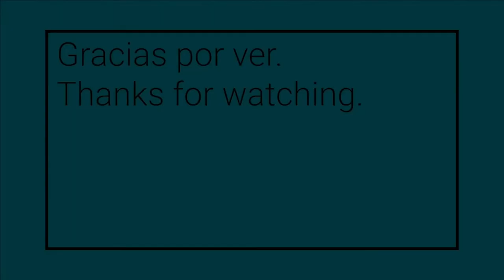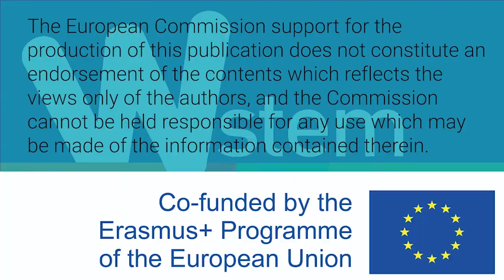Mujeres W-STEM: Alondra Martínez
Alondra Martinez Sahagún es mexicana y trabaja en tecnologías de información en una empresa trasnacional, en el área de global delivery, en el puesto de inteligencia de negocios, analizando tendencias.